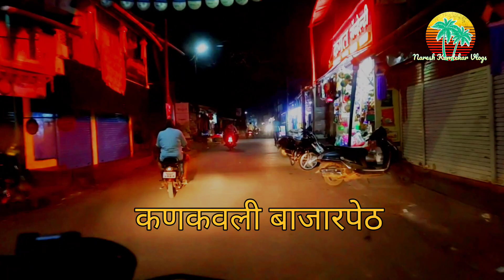"खजिना " लुटत लहान मुलांनी केल एक दिवस छोट्याचा कार्यक्रमाच उद्धाटन, तुफान गर्दी धम्माल,मस्ती मज्जा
"खजिना " लुटत लहान मुलांनी केल एक दिवस छोट्याचा कार्यक्रमाच उद्धाटन, तुफान गर्दी
धम्माल, मस्ती आणि बरंच काही